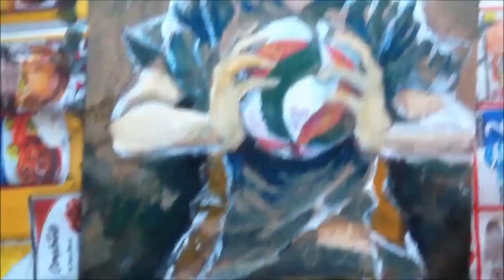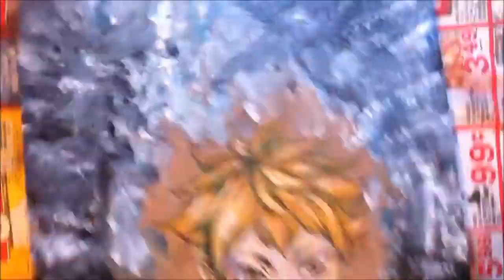Anime Manga Acrylic Painting Haikyuu Hinata